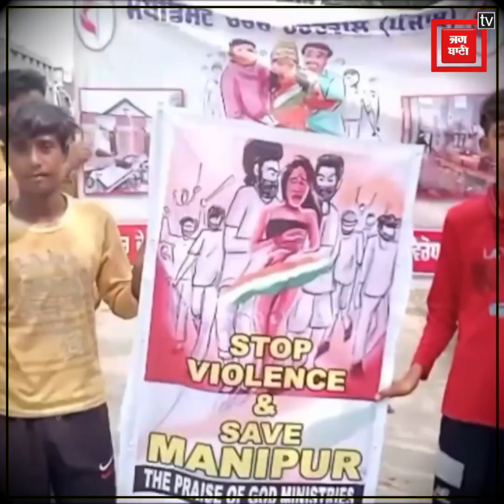ਮਨੀਪੁਰ ਹਿੰਸਾ ਦੇ ਖਿਲਾਫ ਸੜਕਾਂ 'ਤੇ ਮਸੀਹ ਭਾਈਚਾਰਾ ਤੇ ਸਾਬਕਾ ਫੌਜੀ, ਕੇਂਦਰ ਖਿਲਾਫ ਕੱਢਿਆ ਰੋਸ ਮਾਰਚ